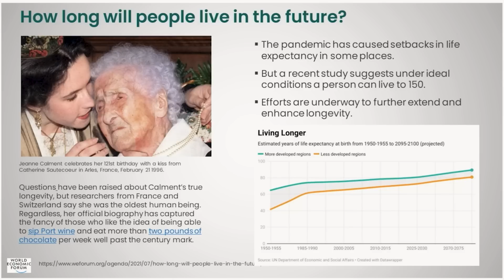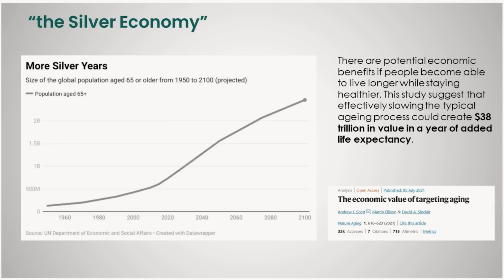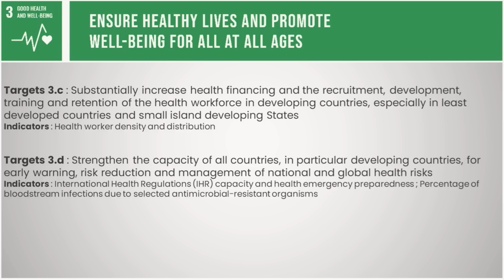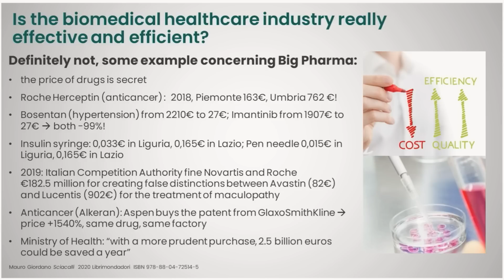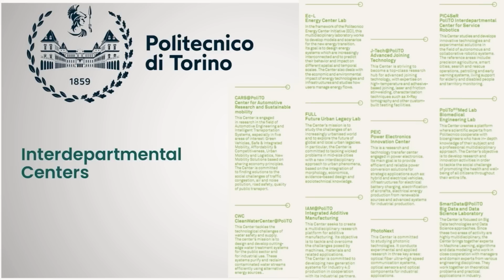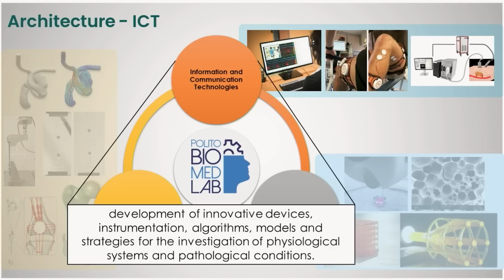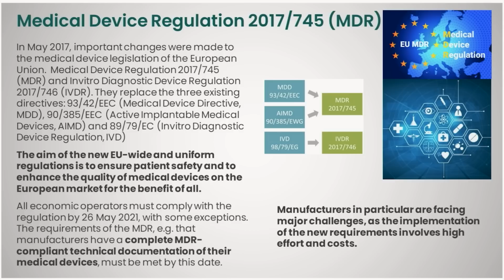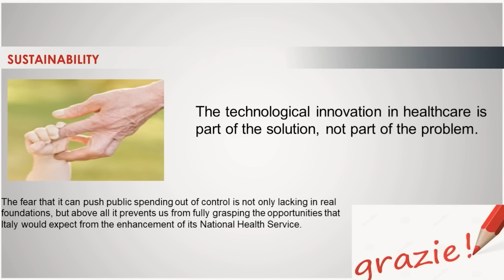Grandi Sfide | Salute - Alberto Audenino